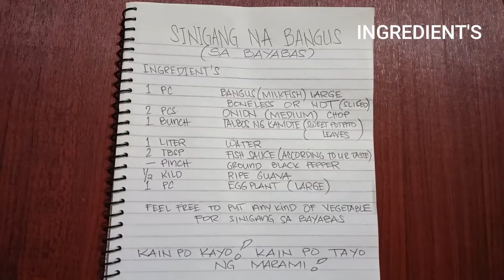Sinigang na Bangus sa Bayabas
Delicious Philippine 🐠 Fish Soup